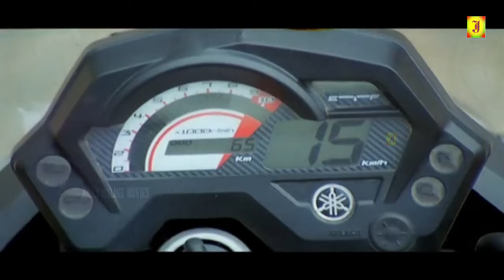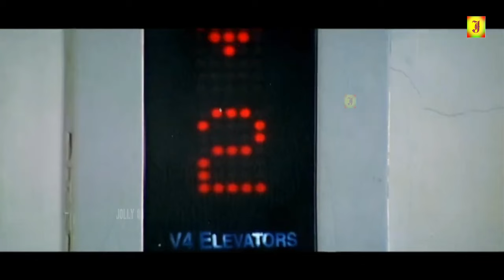IVAN POLLADHAVAN | Tamil Dubbed Full Action Movie - Yogesh | meghanaraj | G V Prakash Kumar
Movie: Ivan Polladhavan Tamil Dubbed Full Movie 4K (PUNDA KANNADA MOVIE)
Starcast: YOGESH, MEGHANA RAJ, AVINASH,
SHARATH LOHITHASHWA, PETROL PRASANNA
Director: H VASU
Producer: V KUPPASWAMY, B SURESH CHAUDHARY
Banner: SUPER GOOD COMBINES
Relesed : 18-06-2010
Movie Running time: 2:08:20

© JOLLY CINEMAS ✅
அனைவருக்கும் நன்றி...